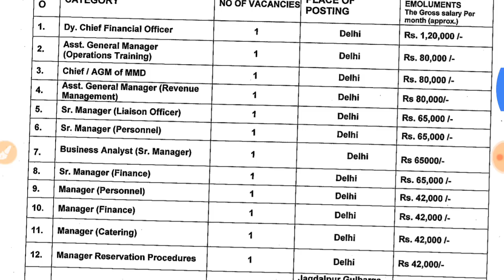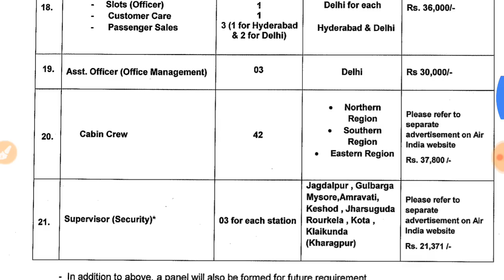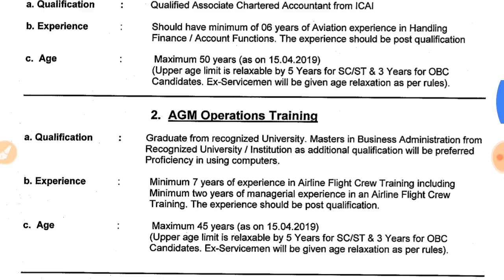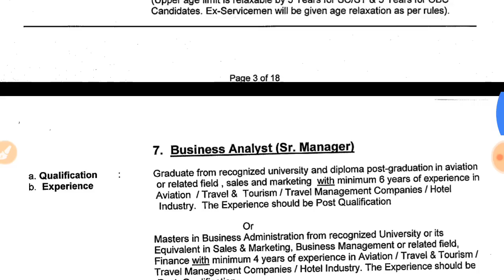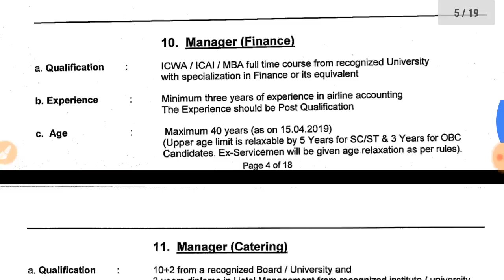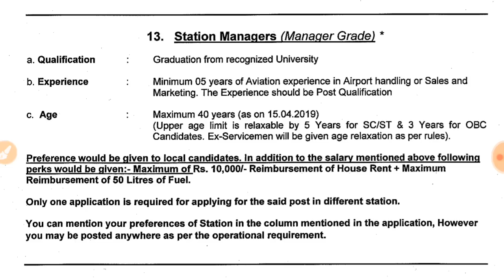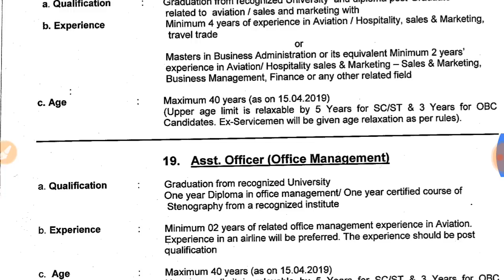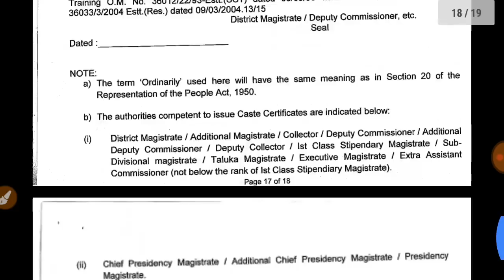GOOD NEWS AIR INDIA RECRUITMENT NOTIFICATION OUT || APPLY NOW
1800 MCQ: UPSC+PPSC+PSEB+EDUCATION DEPA.

PART-2